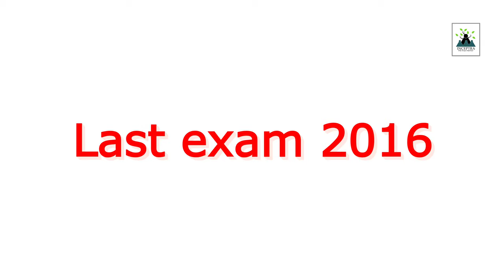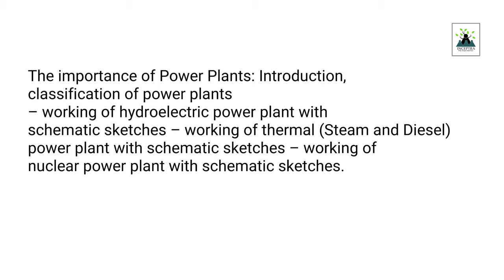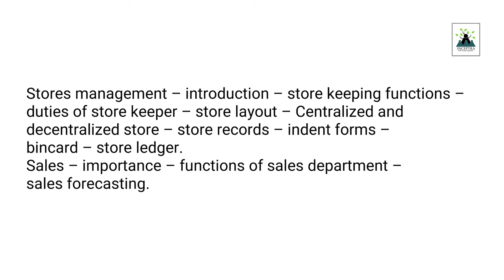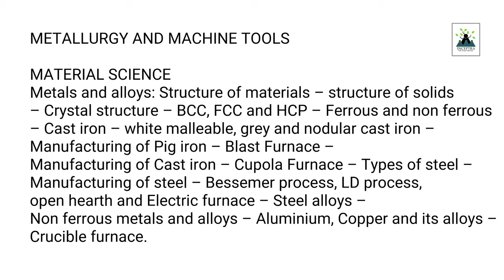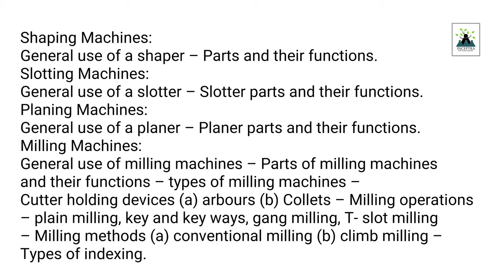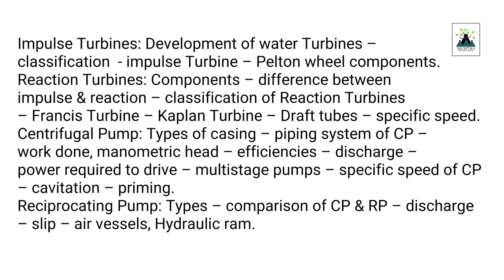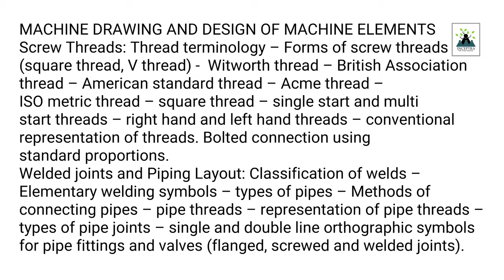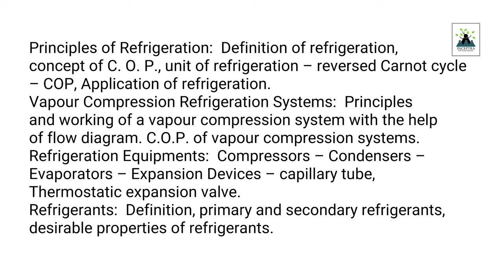Lecturer in Mechanical Engineering | 065/21 | Polytechnics | Syllabus | Vacancy | Advice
Syllabus | Vacancy | Advice |Lecturer in Mechanical Engineering | Polytechnics | 065/21| Kerala PSC